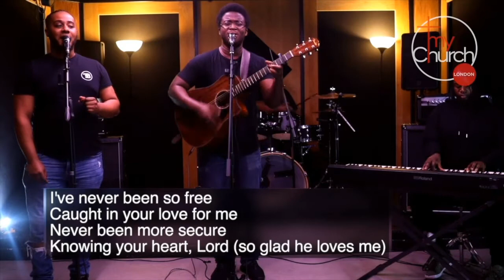BITESIZE: "I renounce ..." part 1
Take a bite out of the Bible tonight with Pastor Anneline Vermeulen. Join us for worship and a short encouragement from the Word of God. This week we focussing on the things we should be renouncing in our lives.

MyChurch London